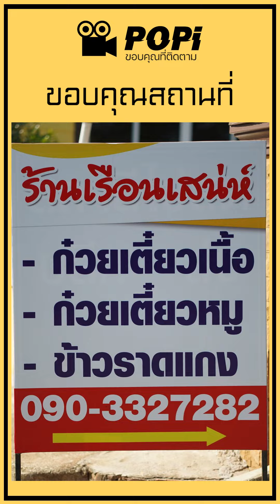ลุงมาแอบมองแฟนผมทำไมเนี่ย?